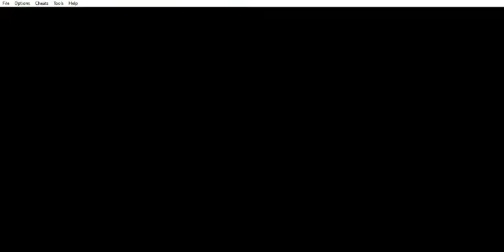Fire Emblem - Blazing Blade (ENM) (FE7) - Capítulo 21: Vínculo familiar - Parte 2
Fire Emblem - Blazing Blade (Eliwood Normal Mode) (FE7) (GBA) - Capítulo 21: Vínculo familiar - Parte 2
Este capítulo abarca la segunda parte del capítulo 21 y la aparición de Heath y Rath